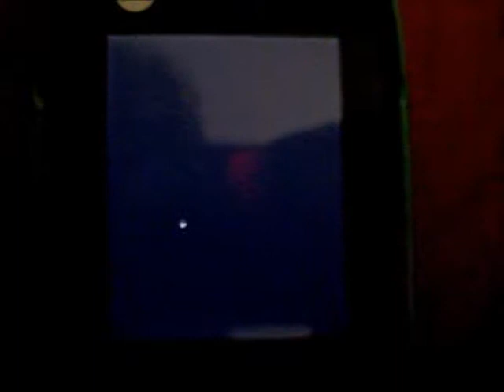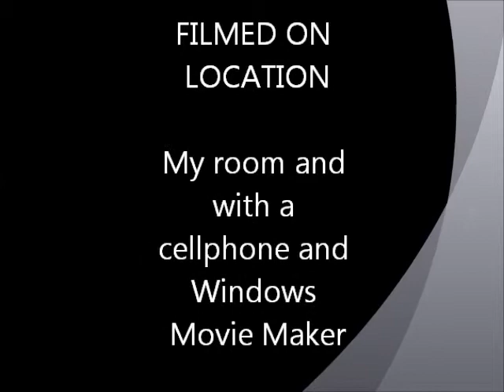The Moreno Valley Mystery Red Lights.wmv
I made this Movie for the First time and this is what i wanted to show you. I was working at my job in a town called Moreno Valley and the day was on May 2 2011 and I was taking out the Trash and Cardboard boxes I saw something in the sky that I could not explain a hovering Red light in the sky I went to get my cellphone and Recorded this and when I reviewed the Footage with big help from my parents we spotted more then One there was Three. some thinks it could be a Plane or helicopter but it was silence and too close to be any planes and one thinks its a lazer pointer... I didn't think so but I believe I might know what it could be... I think I caught the Lights of a alien ship. I will be keeping my eyes out to see if it comes Back.